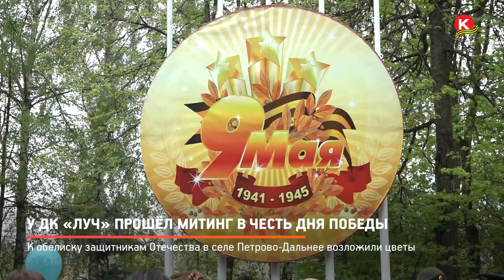КРТВ. У ДК «Луч» прошёл митинг в честь Дня Победы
В пилотках и с цветами. Ребятня в Петрово-Дальнем сегодня торопится поздравить дедушек и бабушек, пришедших на митинг в честь 74 годовщины Победы.